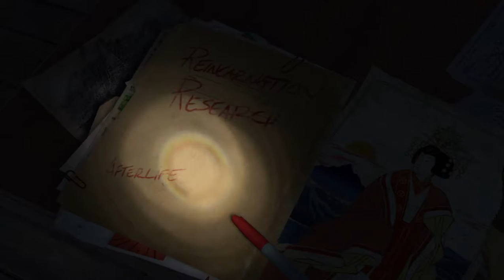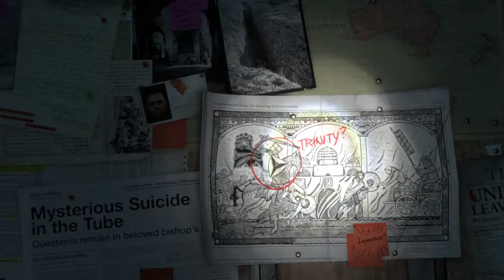Rise of the Tomb Raider Walkthrough Gameplay Part 2 - Intro (2015) on Nvidia 930m, 8gb ram,i3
NEW Rise of the Tomb Raider Walkthrough Gameplay Part 4 includes a Review and Mission 4 of Tomb Raider 2015 for Xbox One. This Rise of the Tomb Raider Gameplay Walkthrough will include a Review, the Full Story, Missions and the Ending of the Single Player Campaign.